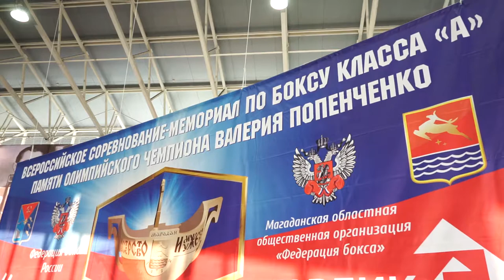Памяти В Попенченко